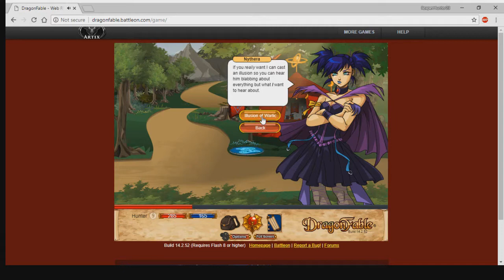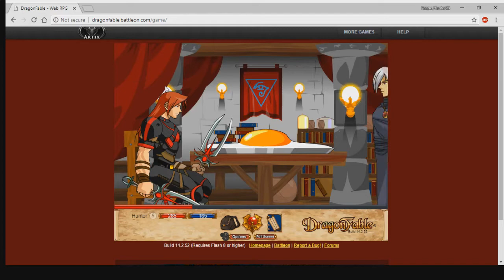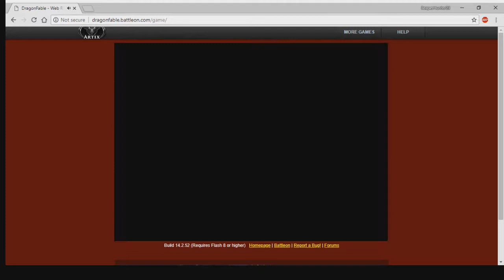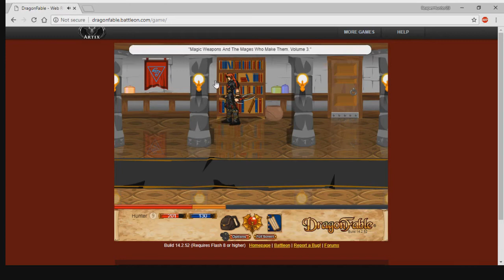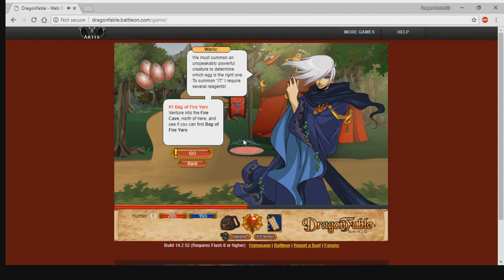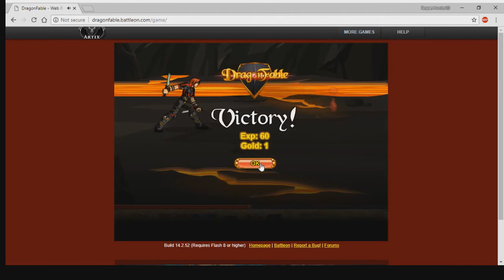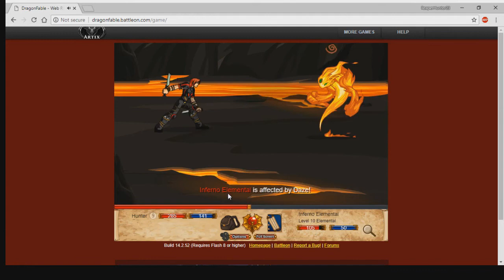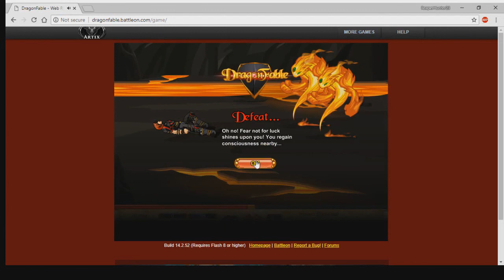Let's Play: DragonFable: Episode 6: Egg-cellent Snacking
We meet one of the most powerful characters in the game. It happens in pretty comical fashion.